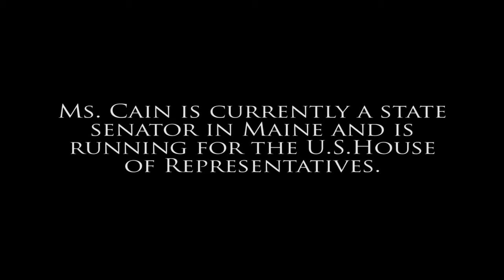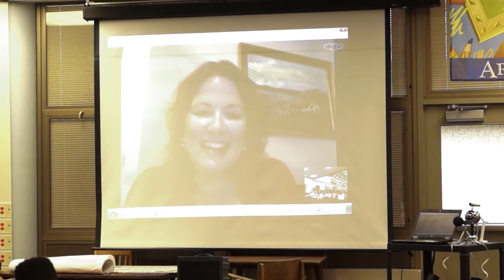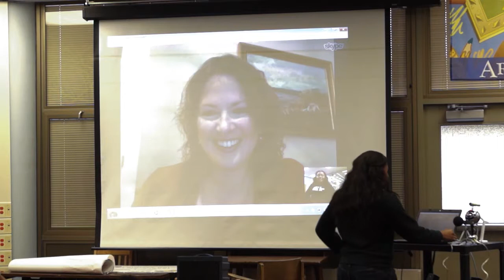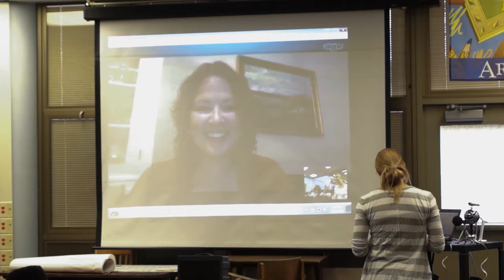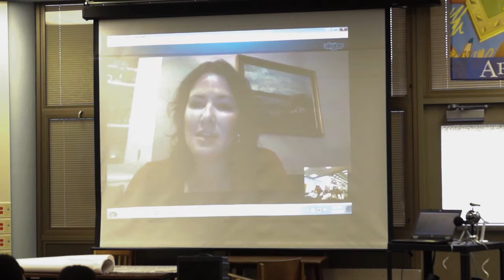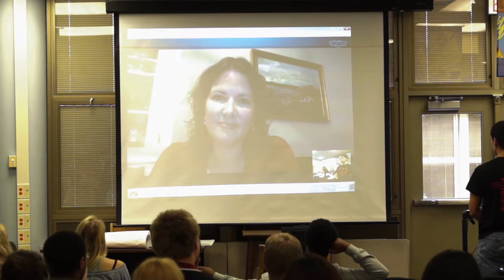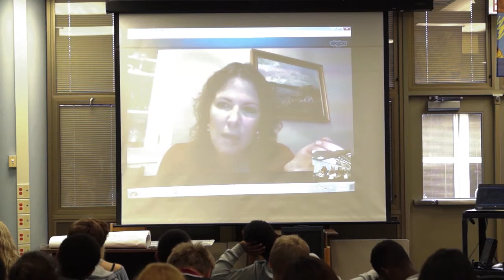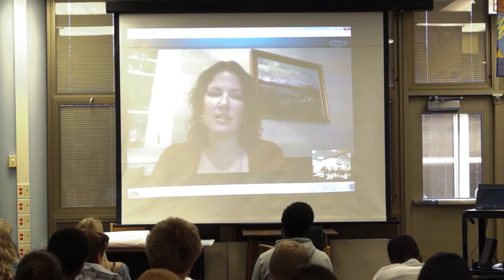Emily Cain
Emily Cain, LHS Class of 1998, skypes with current LHS students about her time at LHS as well as her current job as State Senator in Maine and her campaign for the U.S. House of Representatives